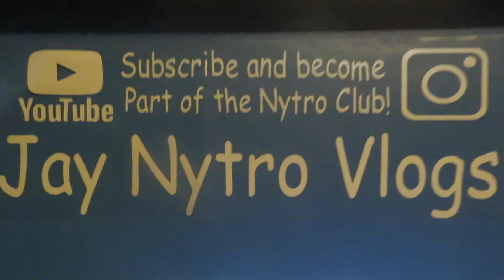Hair Update 04-12-20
This Look Is Back

Join the Nytro Club
Go Cop Some Merch